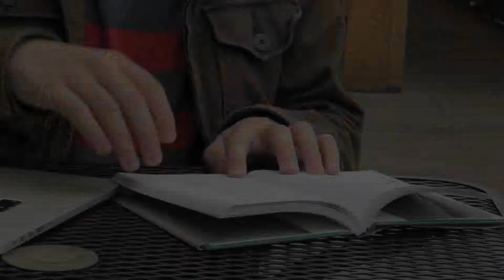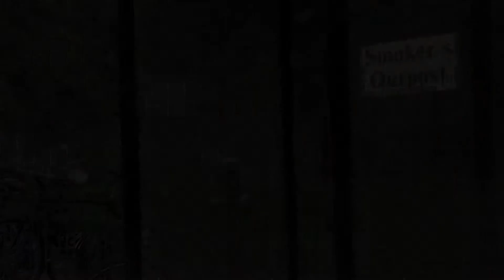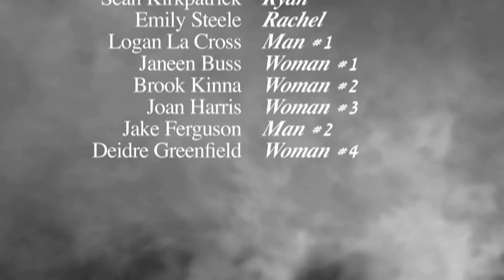Where The Smoke Blows - Short Film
A short film I was apart of for a group class project...enjoy.